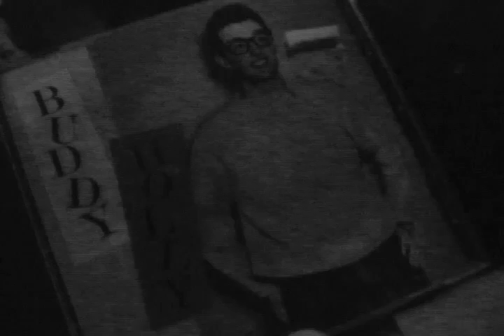VIDEO FLASH BACK: KILL ZOMBIE KILL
An excerpt from a film that was never finished.

(Circa 2000)